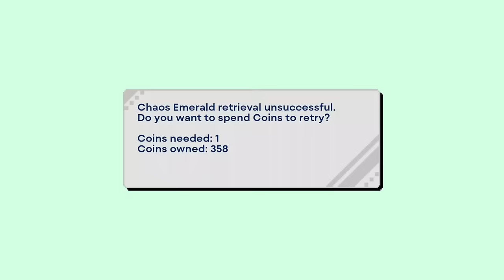Sonic Origins - 100% Complete Story Mode in One Sitting (All Cutscenes, Emeralds, Time Stones)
Timestamps and Chapters:

0:00 - Start
0:01 - Sonic Origins Intro Animated Cutscene
0:57 - Main Menu

1:10 - Sonic the Hedgehog Animated Intro Cutscene
1:48 - Sonic the Hedgehog Playthrough (All Chaos Emeralds)
52:22 - Sonic the Hedgehog Animated Ending Cutscene

52:48 - Sonic CD Animated Opening Cutscene
53:26 - Sonic CD Original Opening Cutscene
54:57 - Sonic CD Playthrough (All Time Stones)
1:59:24 - Sonic CD Good Ending Cutscene
2:02:40 - Sonic CD Animated Ending Cutscene

2:03:16 - Sonic 2 Animated Opening Cutscene
2:03:52 - Sonic 2 Playthrough (All Chaos Emeralds)
2:47:48 - Secret Zone: Hidden Palace
3:18:10 - Sonic 2 (Super Sonic Ending)

3:22:13 - Sonic 2 to Sonic 3 + Knuckles Animated Cutscene
3:23:13 - Sonic 3 Classic Intro
3:23:29 -  1st Half of Sonic the Hedgehog 3 + Knuckles Playthrough (All Chaos Emeralds)
3:57:05 - Super Sonic (updated theme)
4:06:32 - Carnival Night (updated music)
4:25:55 - Ice Cap (updated music)
4:37:55 - Launch Base (updated music)
4:55:41 - 2nd Half of Sonic the Hedgehog 3 + Knuckles (All Super Emeralds)
6:34:04 - Sonic 3 + Knuckles Good Ending
6:38:16 - Sonic 3 + Knuckles Ending Animated Cutscene

6:38:41 - Sonic Origins Final Animated Cutscene

Celebrating Sonic the Hedgehog's 31st birthday is the ultimate classic Sonic playthrough; on the newly released collection: Sonic Origins. This video is a complete playthrough of Sonic 1, Sonic CD, Sonic 2 and Sonic 3 + Knuckles in a single sitting, also showing with all animated cutscenes and collectibles.